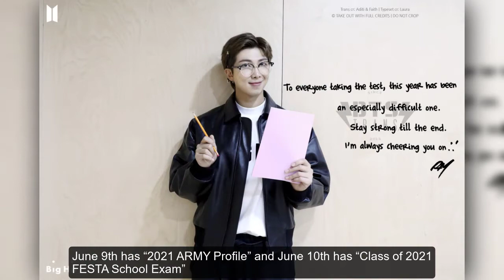BTS Kicks Off 2021 FESTA With 20+ New Family Photos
BTS's FESTA 2021 starts off with BTS's academic and dreamy aesthetics. Check out all of the released photos and the BTS's FESTA 2021 Timeline in this video!